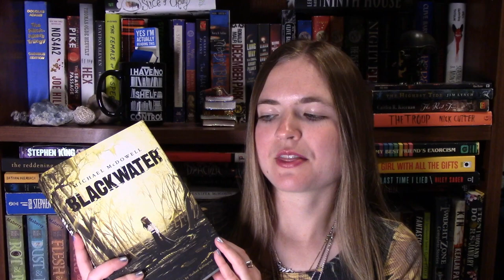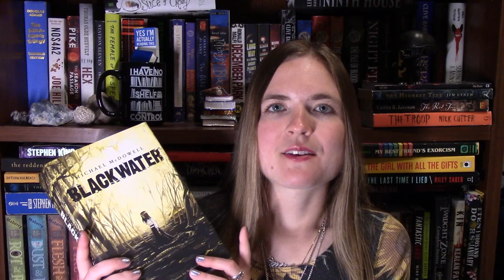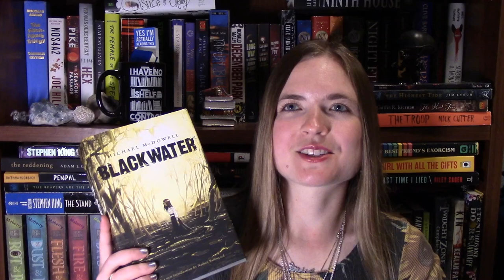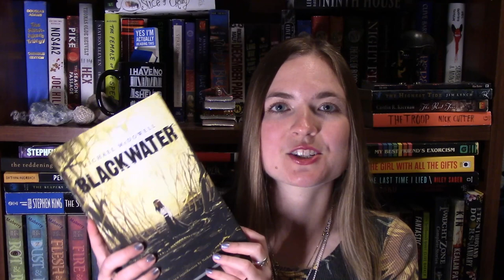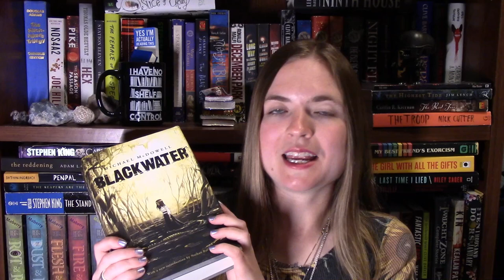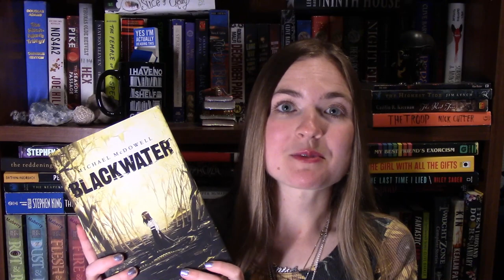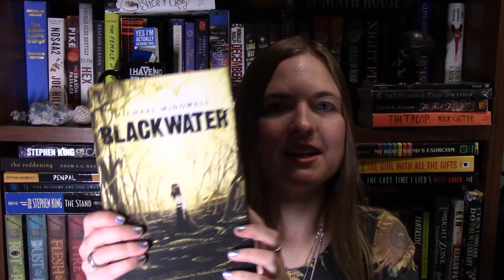Book Review: Blackwater by Michael McDowell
This is my book review of the epic southern gothic novel, Blackwater by Michael McDowell. 5/5 stars! Wow, this book was great. It was different than what I was expecting, but in a good way. It's filled with complex characters in a fleshed out setting and remains a page turner even though it's almost 800 pages long. Fans of gothic, southern gothic, historical fiction, magical realism, family sagas, dramas, cross genres, and horror "light" novels will love this book.

What are you currently reading? Have you read this book? If so, what did you think about it?

In case you'd like to check it out and get your own: